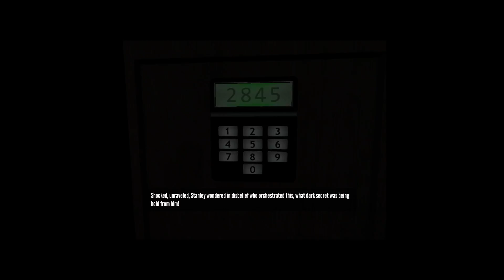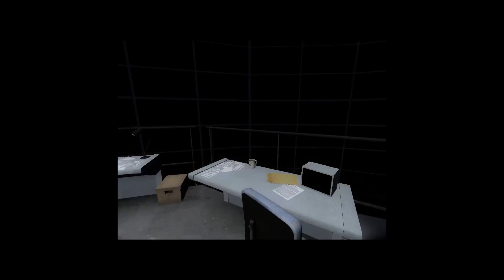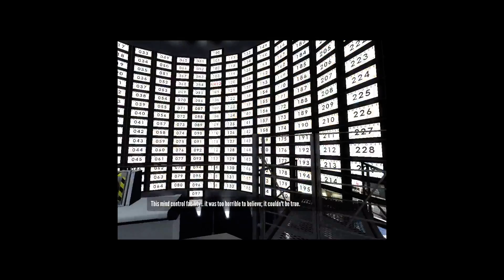YOU ARE STANLEY! The Stanley Parable Ep.6: The 'Freedom' Ending!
Stanley pushes the 'off' button and gets his first taste of freedom.